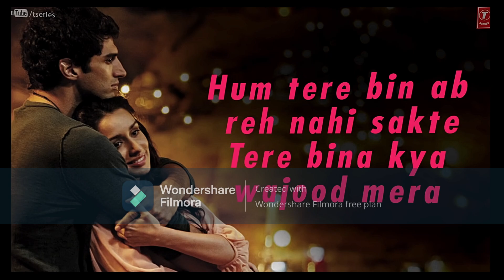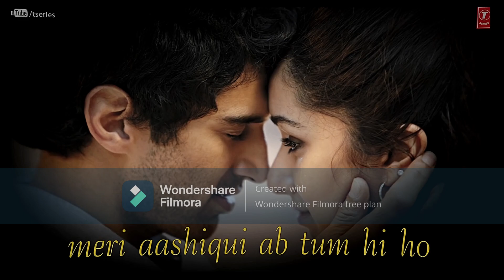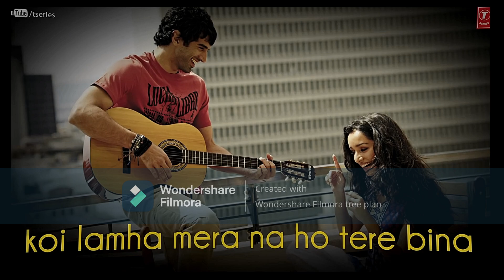"Tum Hi Ho" Aashiqui 2 Full Song With Lyrics | Shraddha Kapoor | 8D SONGS | HEAR THE SOUND IN YOU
Presenting full song with lyrics "Tum Hi Ho" of "Aashiqui 2", a movie produced by T-Series Films & Vishesh Films. The music of this song is composed and written by Mithoon.

Set it as your Caller Tune SMS ASHQI1 to 54646

Song: Tum Hi Ho
Movie: Aashiqui 2
Singer: Arijit Singh